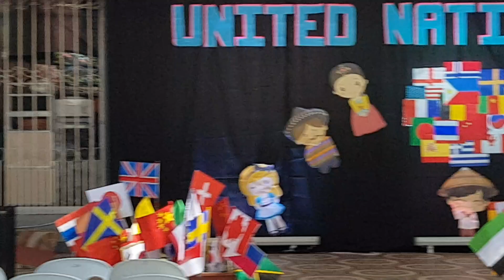January 11, 2020